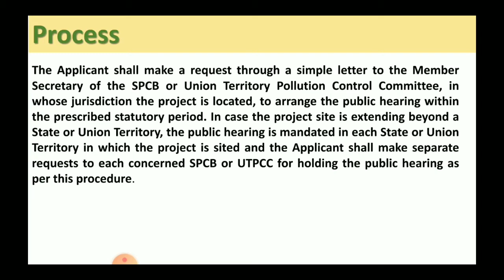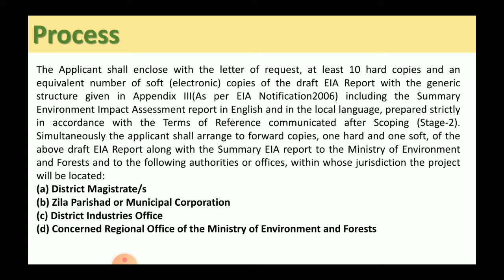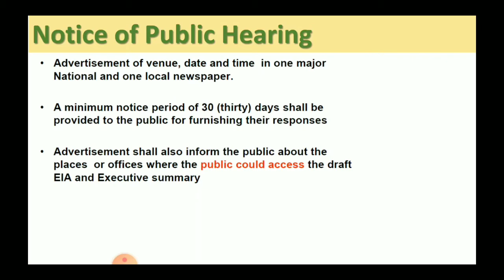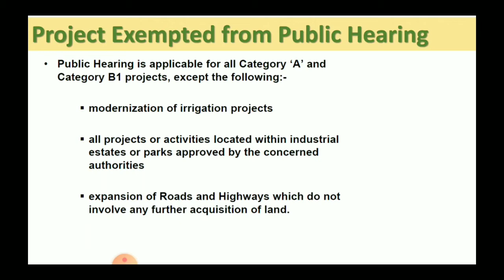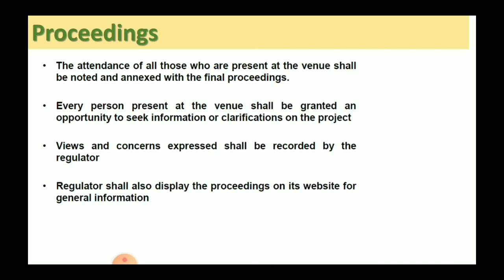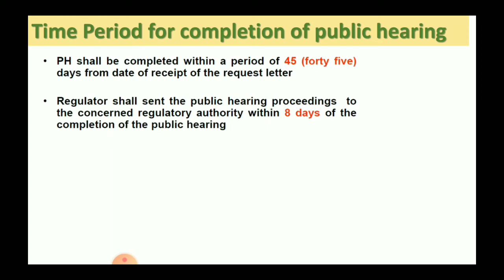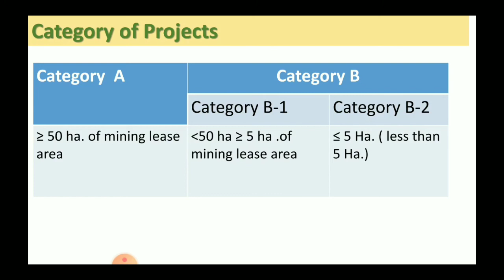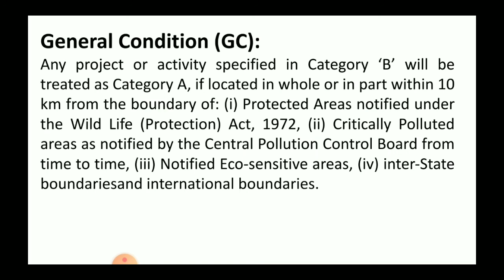Public Hearing procedure for Environment Clearance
public_hearing_detail_for_EC